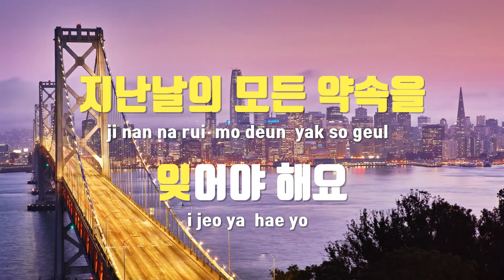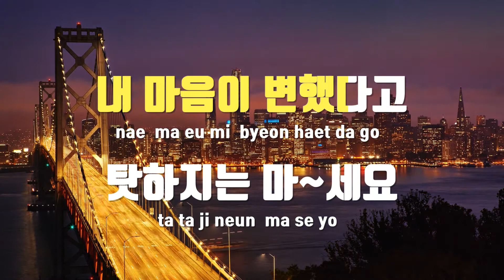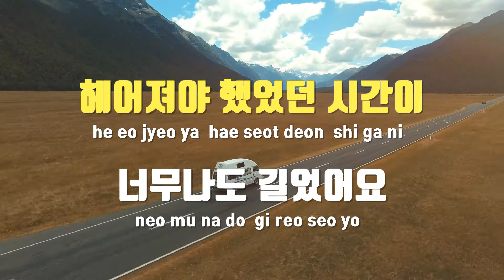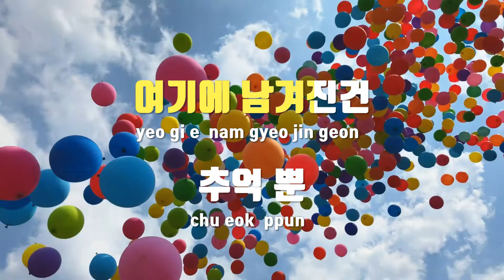[TJ노래방] 슬픈약속 - 민해경 / TJ Karaoke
슬픈약속  --  민해경